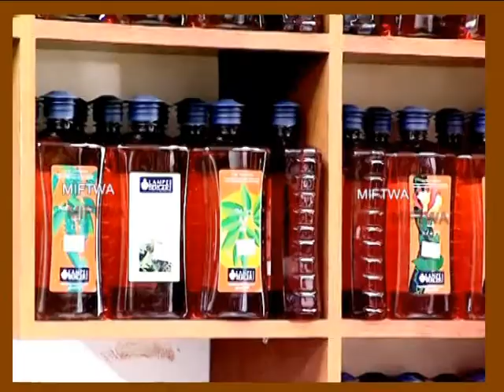MALAYSIAN INDIANS IN CARPET BUSINESS